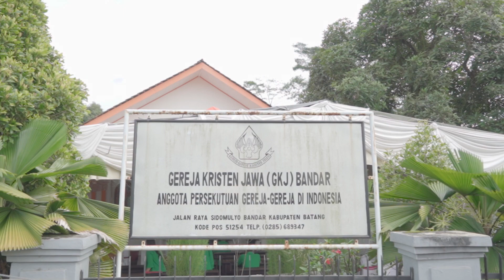MBACEM. Special 22 12 2022. Finally Rabi.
MBACEM is Back...tim MBACEM nongol lagi gaes, kali ini kita ikuti acara sahabat kita Mbak Pdt. Kristin Andini yang "finally rabi" kemaren tgl 22 Desember 2022 di GKJ Bandar, Batang. Tim Mbacem spesial datang dan meliput acara kakak kittin dan michael. GBU.